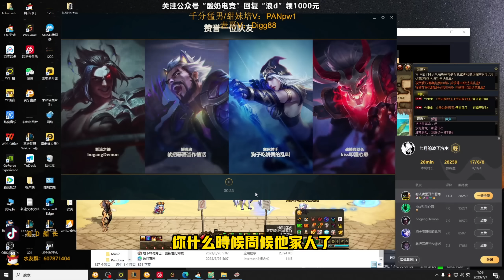【浪D船長】就剩一個桶子也要閃現a桶1v3，網絡少爺又菜又愛噴，自己打出的優勢你沒有資格評頭論足（vs卡密爾）